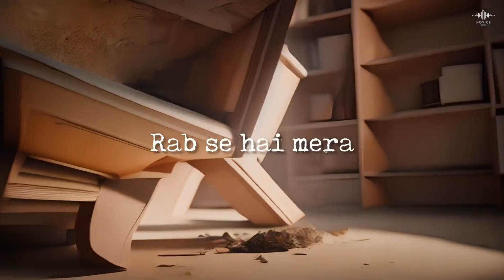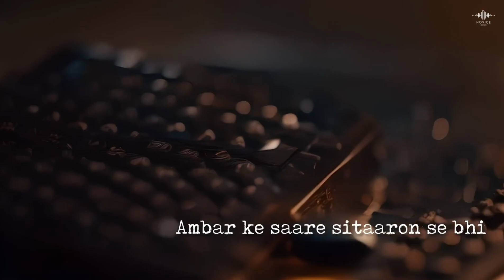Hansta Zamana Mere Aansuon Pe (4K Video) Kaifi Khalil |Ishq Tha Mera Na Koi Tamasha Kahani Meri Song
KAHANI MERI LYRICS (WITH ENGLISH TRANSLATION) — KAIFI KHALIL Poocho Na Mujhse Kahani Meri, Kaisi Rahi Zindgani Meri Please inquire about my story and the journey I have taken. Poocho Na Mujhse Kahani Meri Kaisi Rahi Zindgani Meri Ask about my story and how my existence has unfolded. Ambar Ke Saare Sitaron Se Bhi Apne KAHANI MERI LYRICS (WITH ENGLISH TRANSLATION) — KAIFI KHALIL Poocho Na Mujhse Kahani Meri, Kaisi Rahi Zindgani Meri Please inquire about my story and the journey I have taken. Poocho Na Mujhse Kahani Meri Kaisi Rahi Zindgani Meri Ask about my story and how my existence has unfolded. Ambar Ke Saare Sitaron Se Bhi Apne Ghar Aur Deewaron Se Bhi Rakhkhi Chhupa Kar Nishani Teri I have concealed your imprint from the myriad of stars in the sky to my home and its walls. Poocho Na Mujhse Kahani Meri,

Title Kahani Meri
Vocalist(s) Kaifi Khalil
Lyricist(s) Youngveer
Producer(s) Anmol Daniel...

Ishq Tha Mera Na Koi Tamasha... Kahani Meri
Ishq Tha Mera Na Koi Tamasha... full song
Ishq Tha Mera Na Koi Tamasha... status
Ishq Tha Mera Na Koi Tamasha... lofi
Ishq Tha Mera Na Koi Tamasha... new song
Ishq Tha Mera Na Koi Tamasha... original song